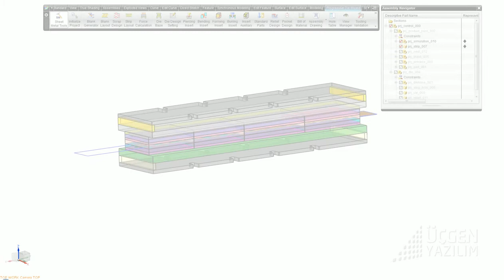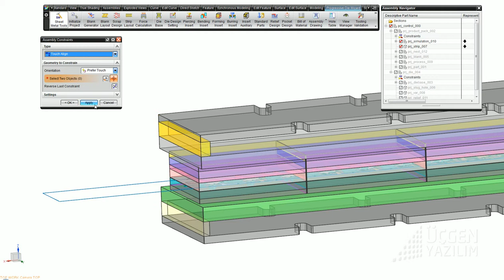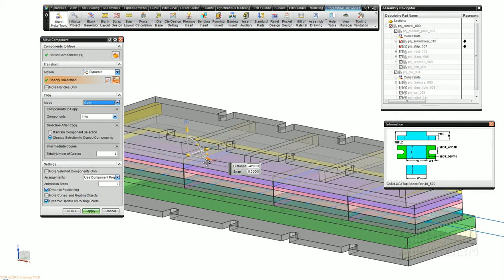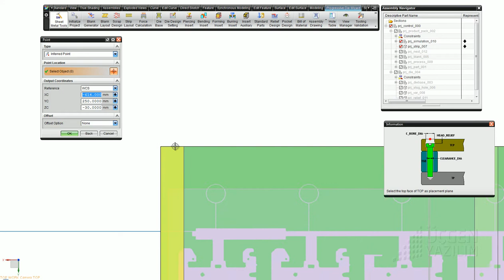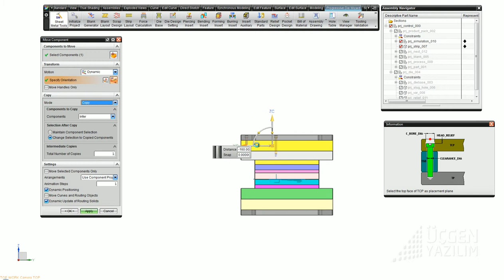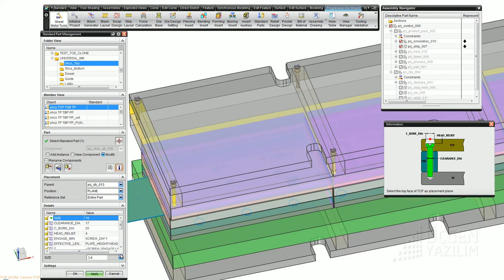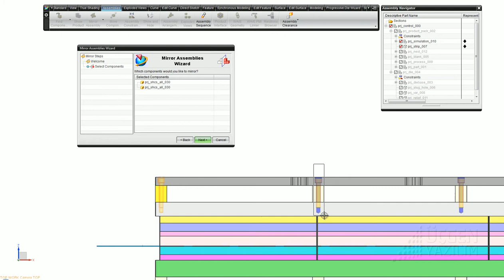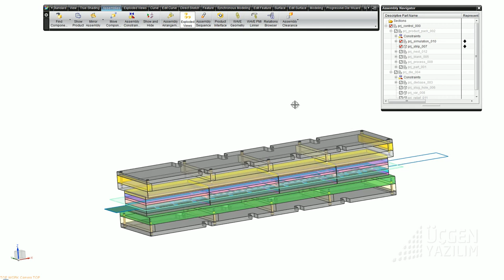10 add standart parts.avi